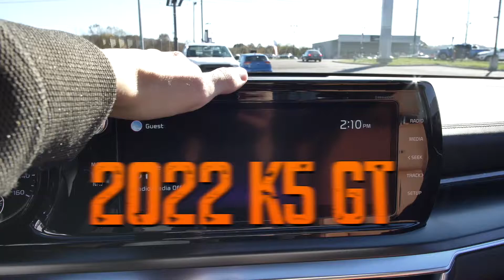Activate Smart Trunk in 2022 Kia K5 GT